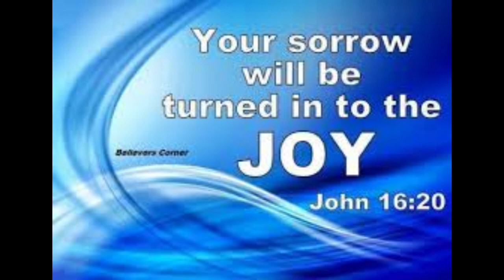Daily Readings | Eroju devuni vagdanam| 10-05-2024